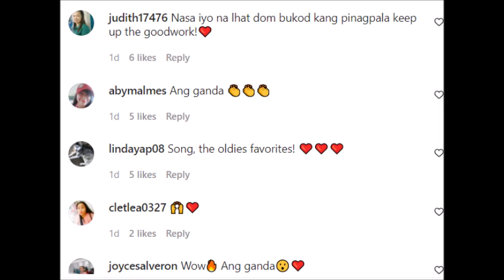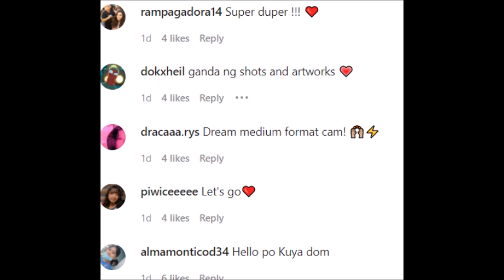DOMINIC ROQUE AT BEA ALONZO MAY TAMPUHAN NANAMAN BA DOMINIC ROQUE NAG REAK NA DITO ALAMIN